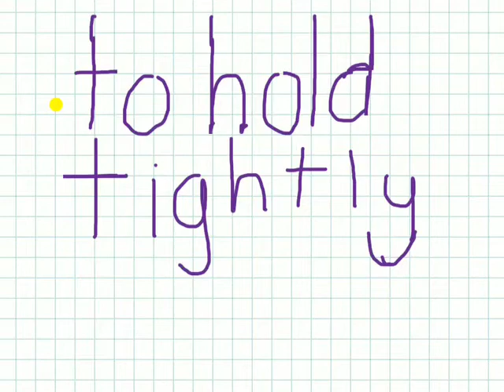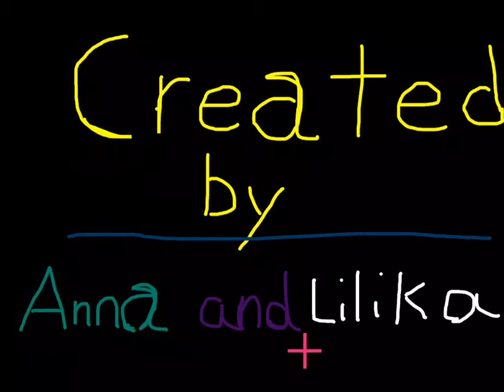Video Vocabulary - "clutch" definition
Created by Anna and Lilika at Seisen International School